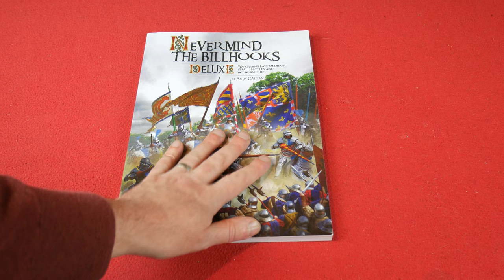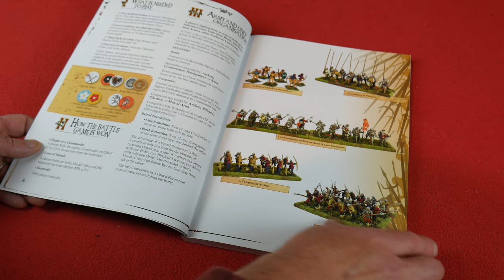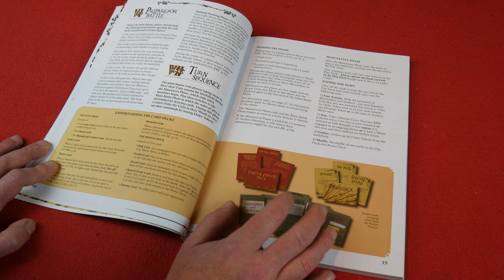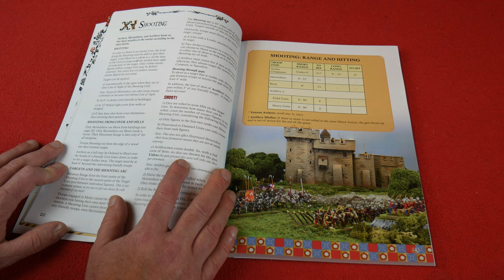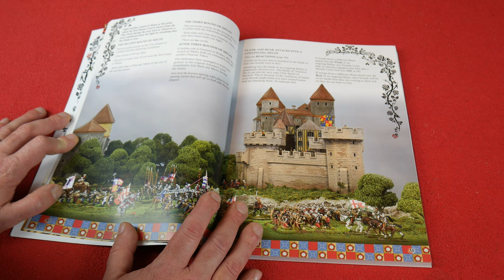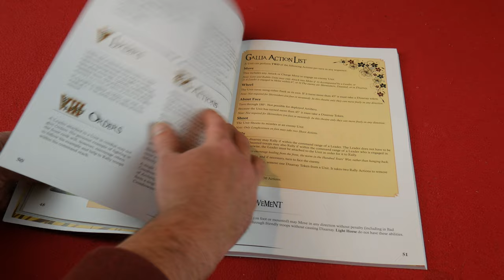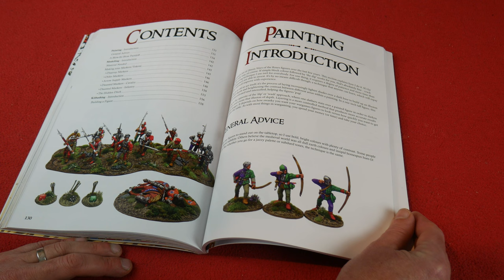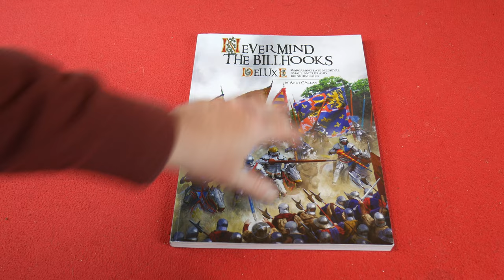Never Mind the Billhooks Deluxe Preview/First Look | Storm of Steel Wargaming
Chris' channel: @WinstonAbRees